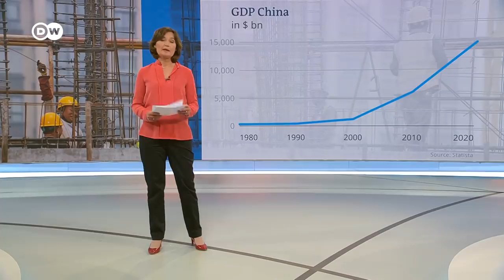China uses Communist Party's centenary for a show of strength and defiance | DW News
The Chinese Communist Party celebrated the 100th anniversary of its founding with a ceremony in Tiananmen Square. President Xi said the "great rejuvenation" of China is "irreversible."
Xi Jinping struck a defiant tone during a major address celebrating the 100th anniversary of the Chinese Communist Party (CCP) in Beijing on Thursday. Xi told a massive audience gathered at Tiananmen Square that "the era of China being slaughtered and bullied is gone forever. Anyone who dares try to do that will have their heads bashed bloody against the Great Wall of steel forged by over 1.4 billion Chinese people," the Chinese leader added to roaring applause. He credited the CCP with lifting millions of Chinese out of poverty and said it has built a "moderately prosperous society" during its 100-year reign.

In regards to China's security, Xi said during his speech that the China "must accelerate the modernization of national defense and the armed forces." Under Xi, China has increased the size of its military, and has built outposts on islands in the South China Sea, while claiming most of the waters as Chinese territory. On Taiwan, Xi said he wants to achieve "complete reunification" of the country and "smash" any efforts to grant the island independence from the mainland. Taiwan responded shortly after Xi's speech, saying that its determination to defend its sovereignty and democracy remained unchanged.

CCP Chairman Mao Zedong established the People's Republic of China in 1949 amid a civil war. Xi has become the country's most powerful leader since Mao, and has added his name to the country's constitution. Since his 8 years in power, Xi has marshaled major domestic and foreign policy reforms by launching an anti-corruption campaign, silencing dissent domestically, and boosting China's global influence through the Belt and Road Initiative development strategy. He has also been criticized by Western countries for putting members of the Muslim Uyghur minority into what are called "reeducation camps," but are considered by human rights groups to be internment camps where grave abuses are taking place. In 2022, the current Politburo Standing Committee is expected to step down and announce new leaders. The question looming over next year's party congress is whether Xi will revive Mao's title of party chair, potentially allowing him to remain in power longer.